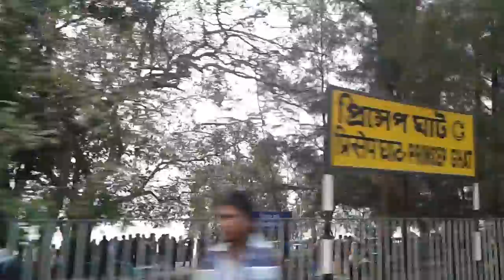Full Journey from Majerhat to BBD Bag